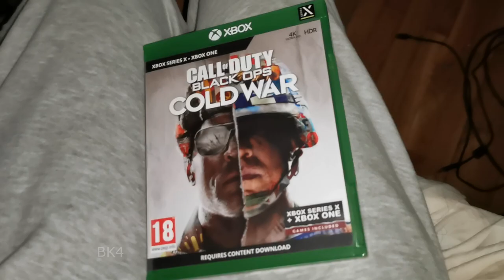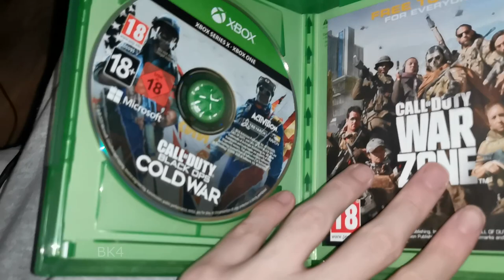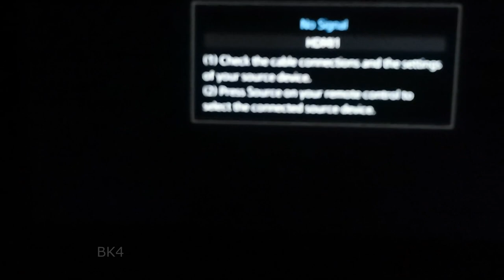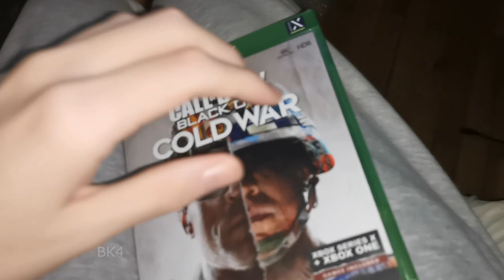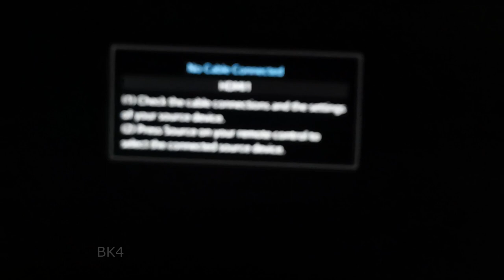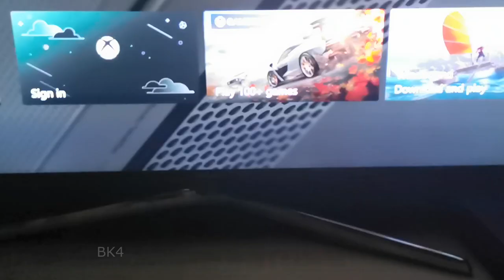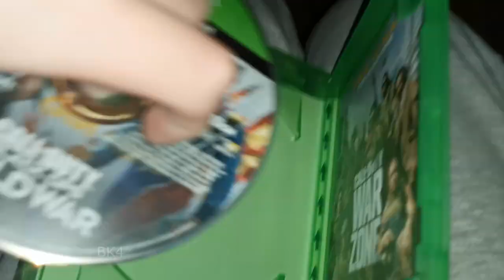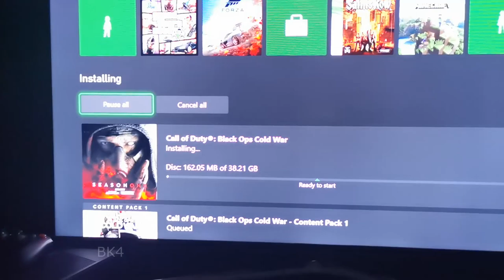Inserting Xbox Series X disc into Xbox consoles (60fps)